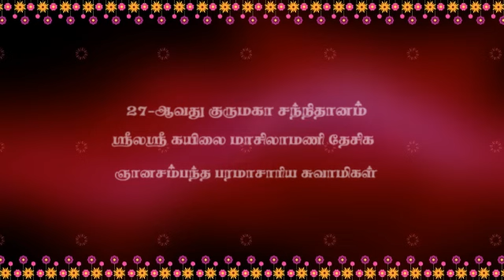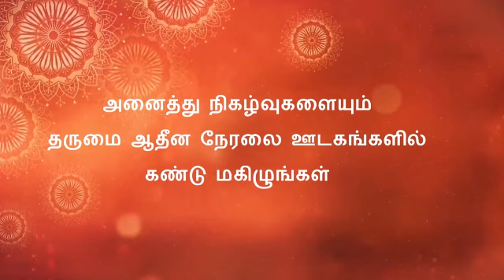மார்கழித் திங்கள் விளக்கவுரை நிகழ்ச்சி, திருவெம்பாவை 4, 31.12.2022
🔴 Live Dharumapuram Adheenam

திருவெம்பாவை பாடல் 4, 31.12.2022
தருமபுரம் ஆதீனம் 27 வது குருமகாசந்நிதானம் ஸ்ரீலஸ்ரீ கயிலை மாசிலாமணி தேசிக ஞானசம்பந்த பரமாசாரிய சுவாமிகள் அருளாணையின் வண்ணம் நடைபெறும் மார்கழித் திங்கள் விளக்கவுரை நிகழ்ச்சி.
தலைப்பு :திருவெம்பாவை,
விரிவுரை வழங்குபவர்:“தருமையாதீனப்புலவர்” திரு.இரா.அம்பலத்தரசு(எ)யுவராஜ் M.A, M.Phil,ஆசிரியர்,  தருமை ஆதீன சைவசித்தாந்த மாலை நேரக் கல்லூரி, ஈரோடு மையம்.